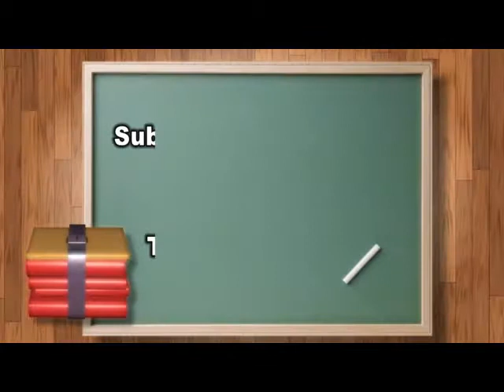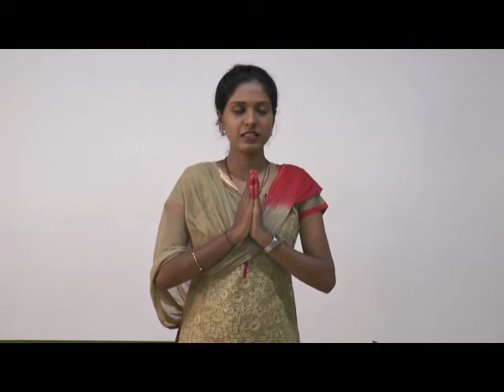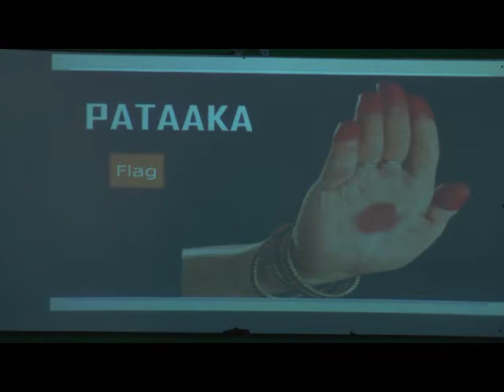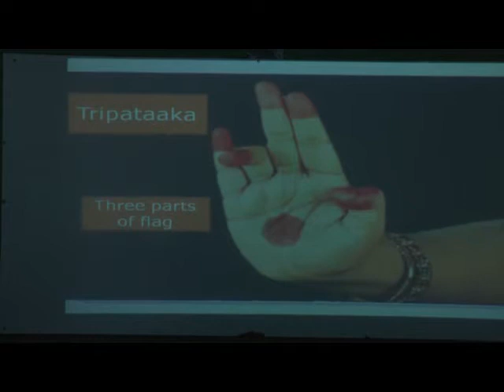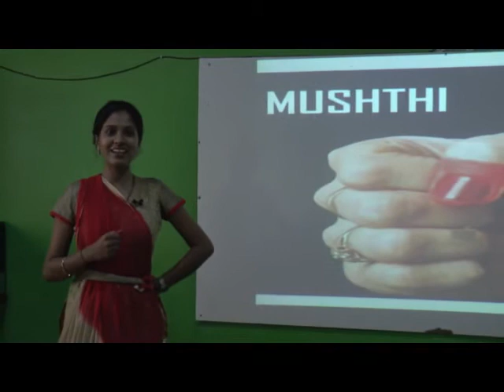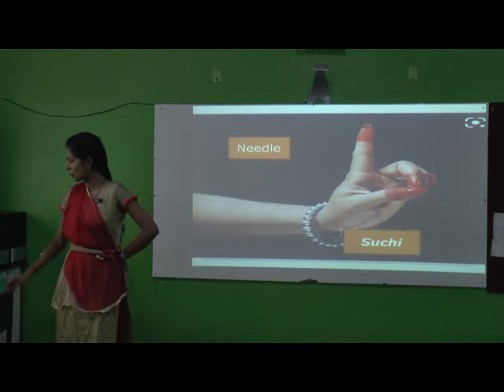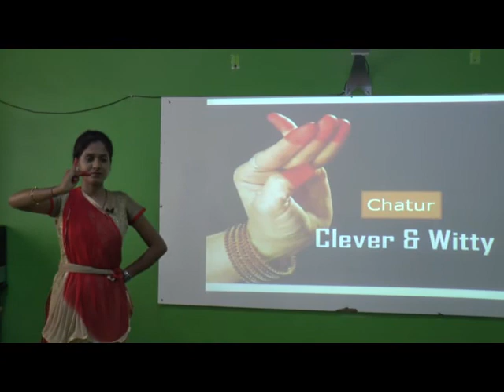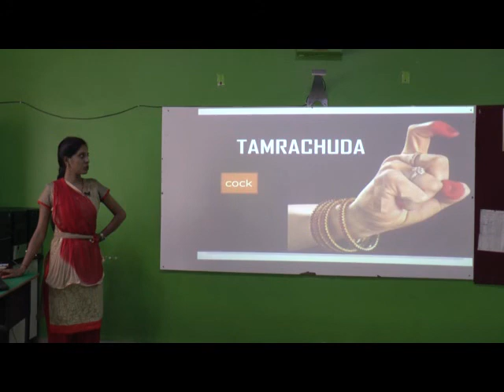09 Std 1 to 7 Dance Episode 3